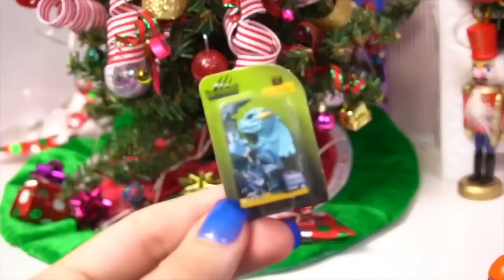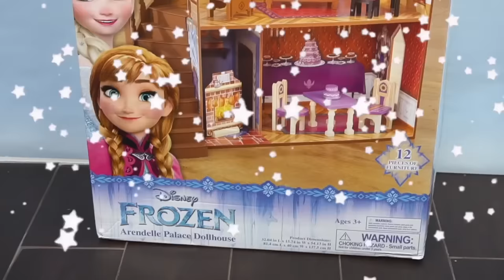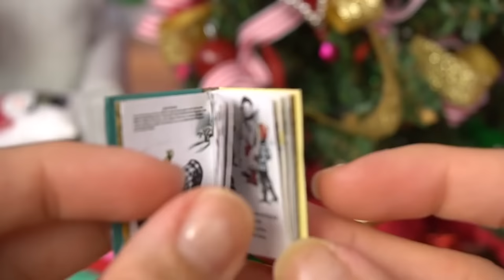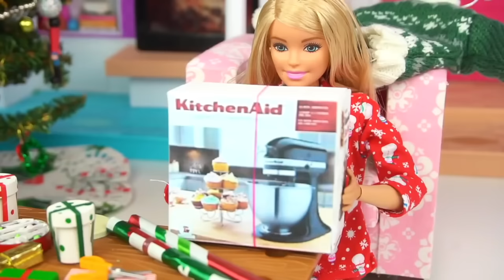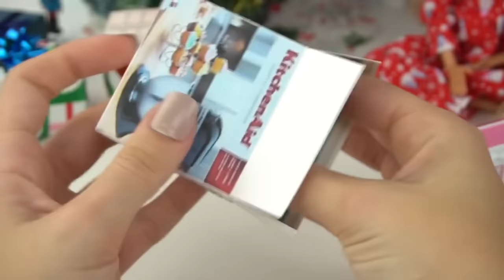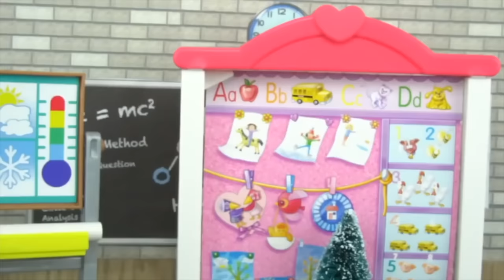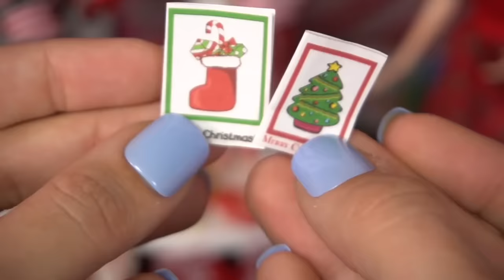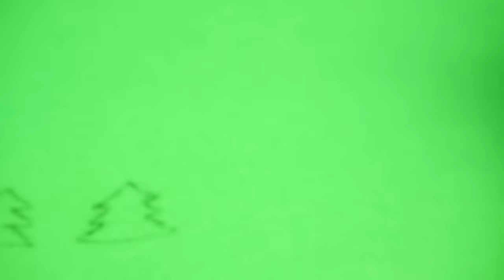Barbie Doll Family Best Holiday Stories - Christmas Movie for Kids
Celebrate the magic of the holiday season with your favorite characters like Barbie Dreamhouse adventure family with Chelsea, Skipper & Stacie. Baby Gracie & Carl, Baby Goldie , LOL Suprise Dolls and Disney Toddler Frozen Elsa & Anna & Princesses. See Santa coming to the dollhouse, Watch how the dolls play out their favorite family holiday traditions, Bake yummy goodies and decorate the Christmas tree. But most importantly celebrate with family and friends.